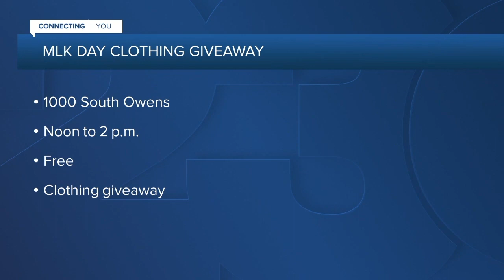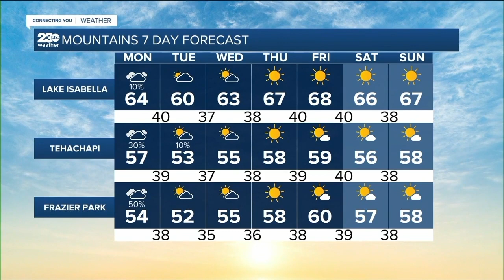KERO 23 ABC News Bakersfield Latest Headlines | January 17, 7am